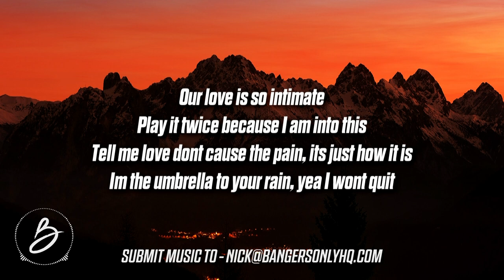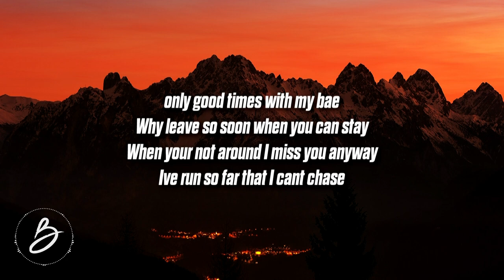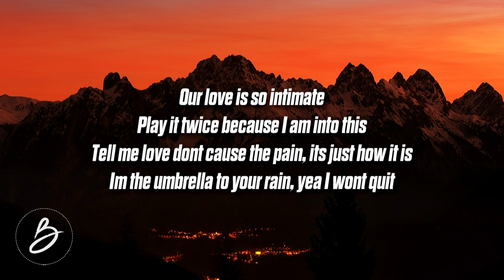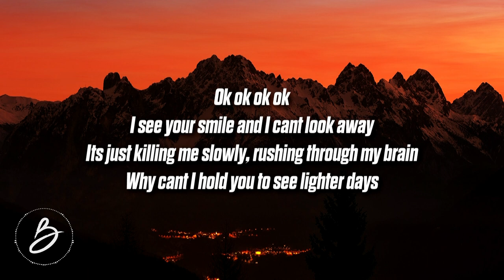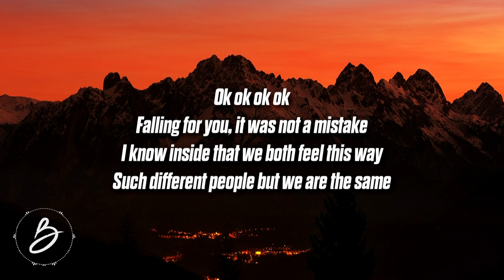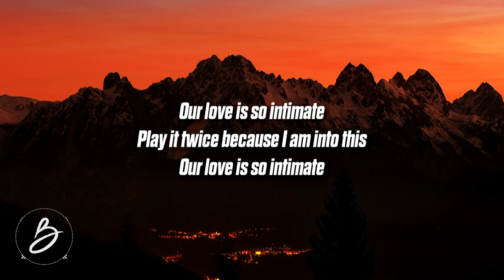Kenny Morris - intimate (Lyrics)